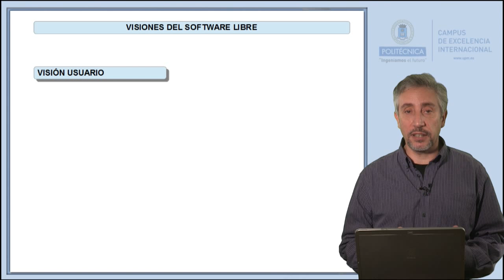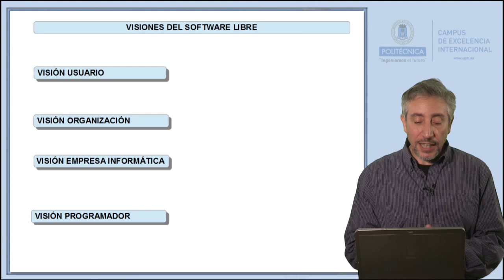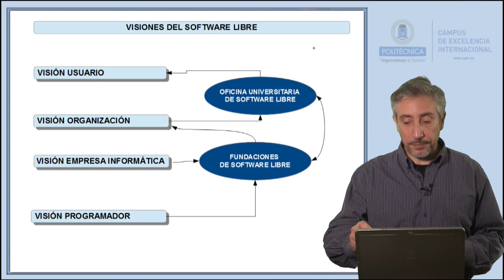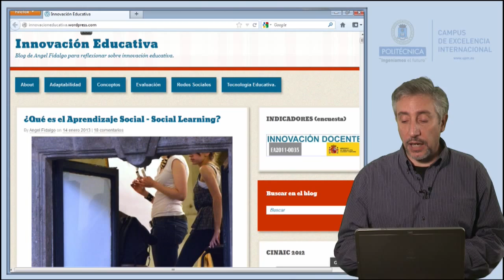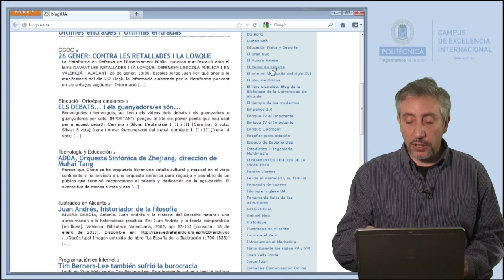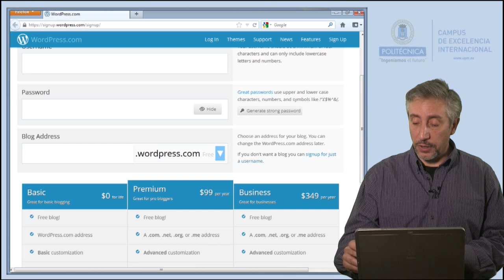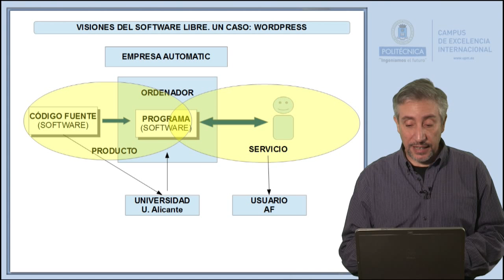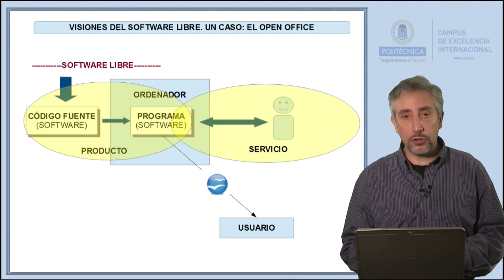SWLCA: 1.5. Software libre Visiones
Este video forma parte del curso de Software Libre y Conocimiento en Abierto